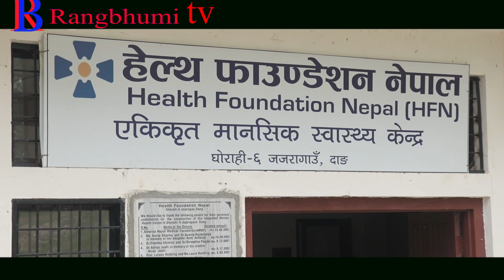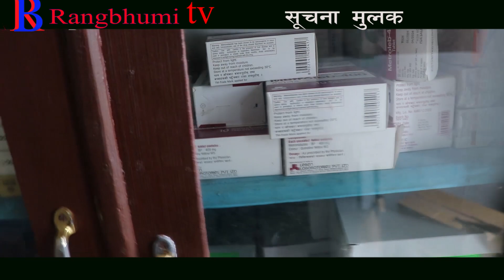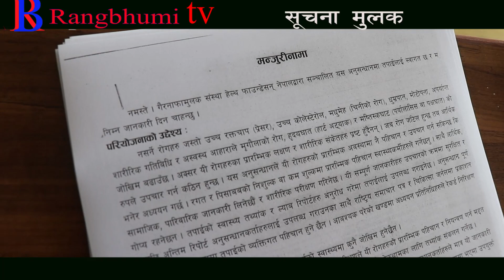health foundation स्वास्थ्य सम्बन्धि सूचना मुलक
health, स्वास्थ्य  सम्बन्धि ,मानसिक रोग , दीर्घ रोग , मनोविज्ञान , मनोबिज्ञ बाट  उपचार